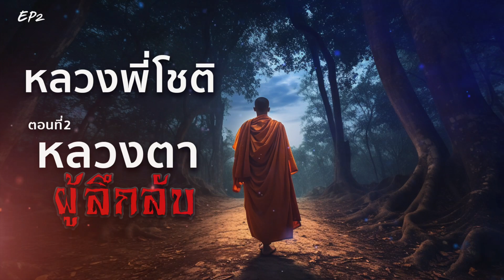EP2 I หลวงพี่โชติ ตอนที่2 หลวงตาผู้ลึกลับ